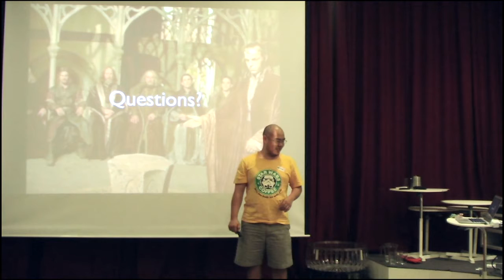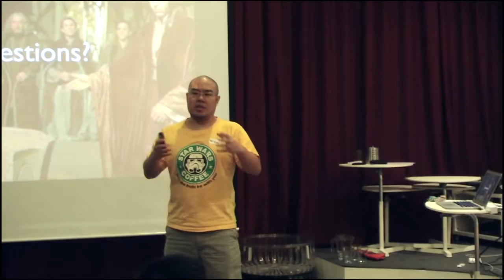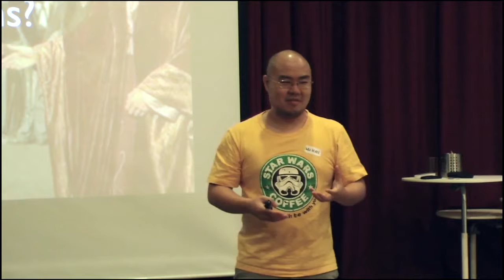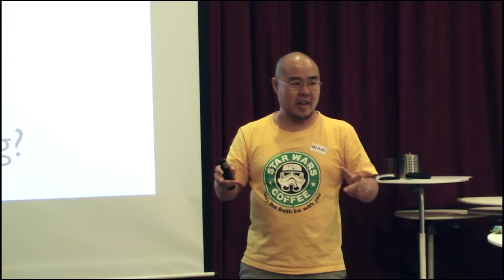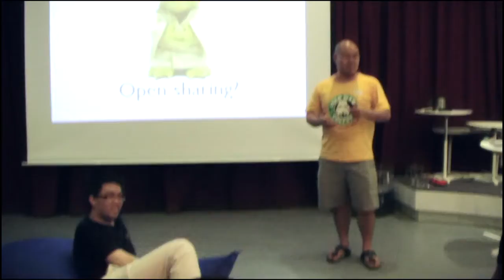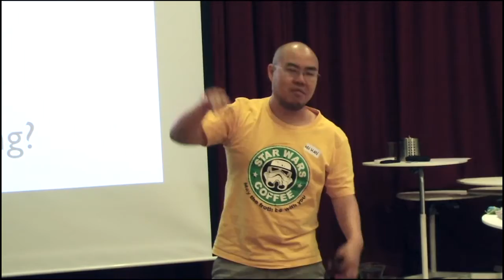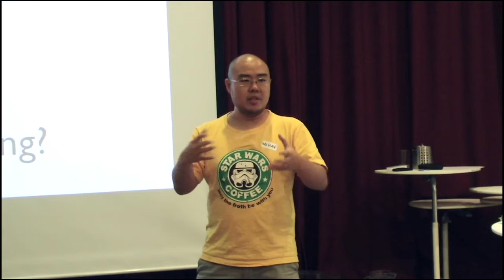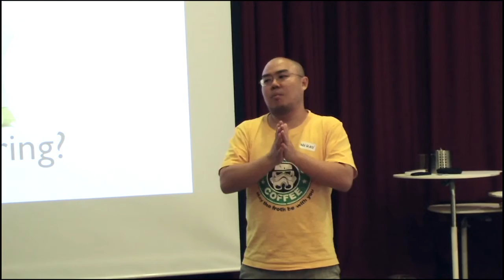Educamp KL March 2012 Big Think Panel -- The New Paradigm for Education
* Some portions of the video are edited out as requested by the participants -- all edits are not of any significance in following the discussion.